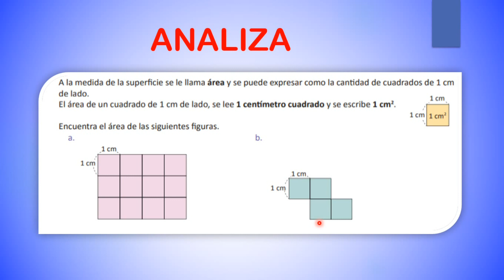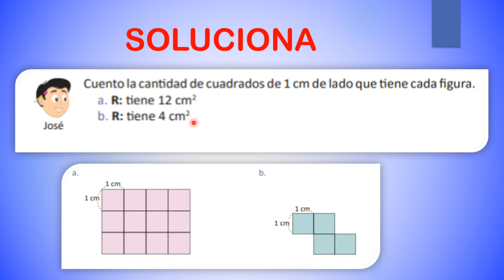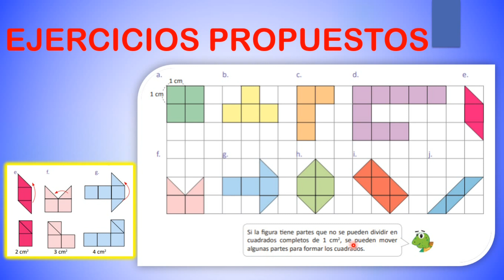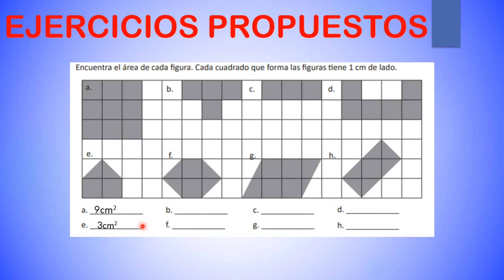1.2 ÁREAS EN CENTRIMETROS CUADRADOS (UNIDAD 6) Cuarto Grado